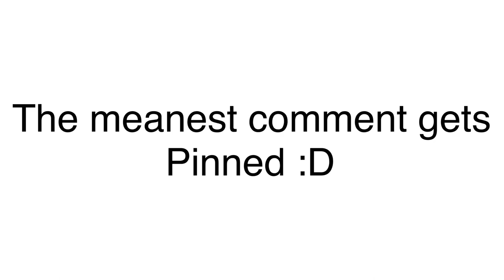meanest comment gets pinned :D